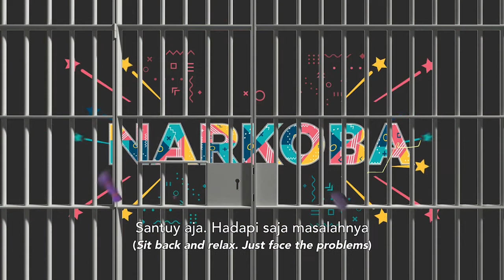Selesaikan masalah tanpa narkoba sis..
Santai aja, hadapi saja masalahnya..nanti juga selesai, tanpa harus menggunakan narkoba..